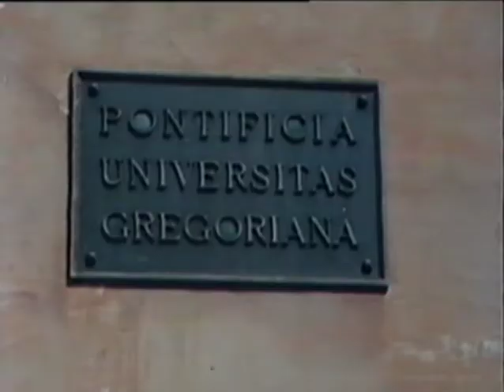Il Papa Del Sorriso - Giovanni Paolo I